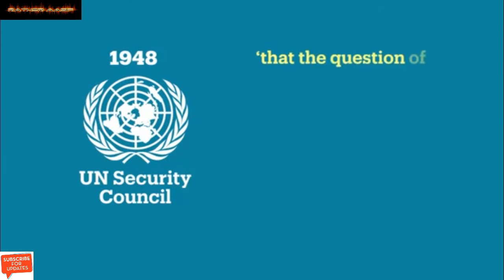KASHMIR (TOURISM AND TERRORISM)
THIS SHOT VIDEO IS MEANT FOR U TO KNOW THE SITUATION OF KASHMIR ON THE BASIS OF BOTH SIDES, TOURISM AND TERRORISM.